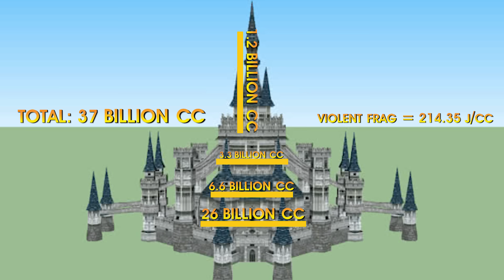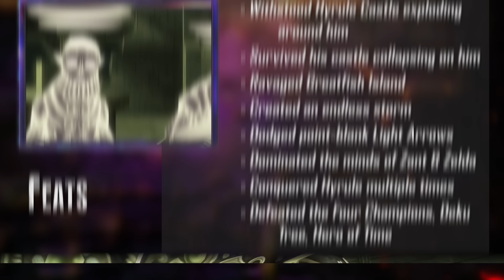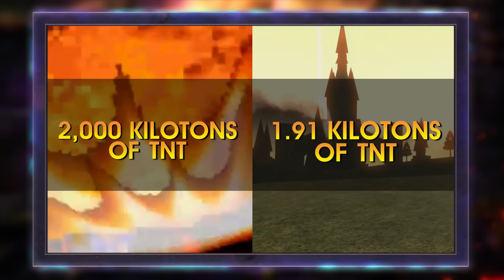Ganondorf VS Dracula (Zelda VS Castlevania) | DEATH BATTLE!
► Footage credit to RopeDrink